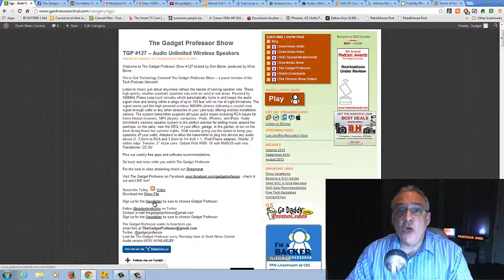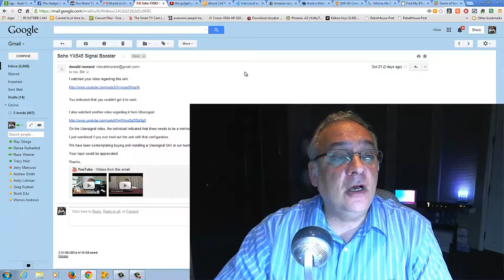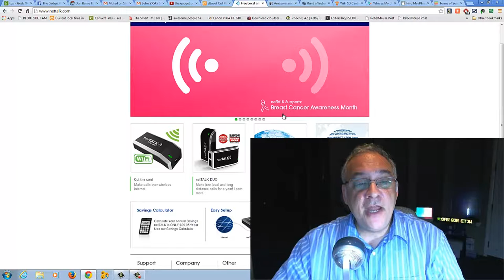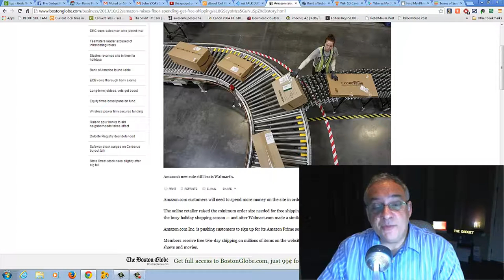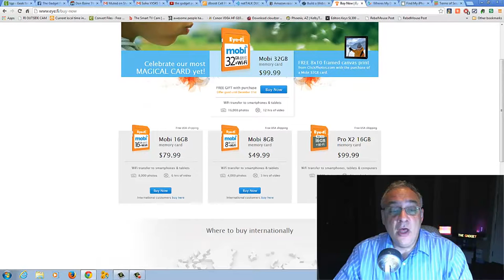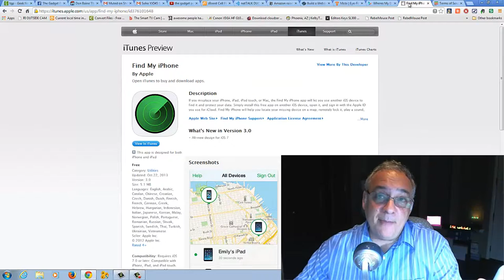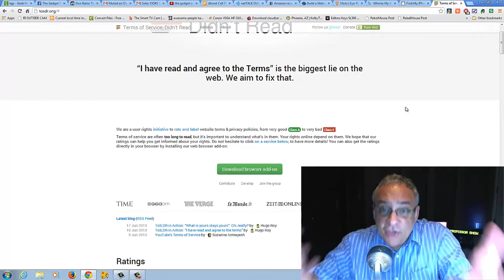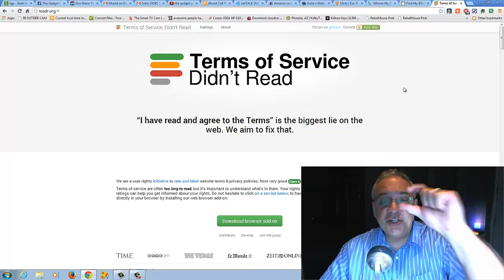The Gadget Professor Show #128 SmartPhone Safety/Data Mining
Interesting show tonight. We cover 4 points that will help protect your smartphone from being compromised and how to be more aware of how companies get your Web Data. The Gadget Professor has a Rant!